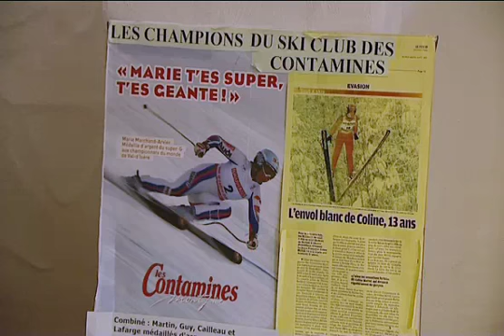Les Contamines Montjoie: Portrait de Marie Marchand-Arvier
Portrait de la Championne des Contamines Montjoie: Marie Marchand-Arvier